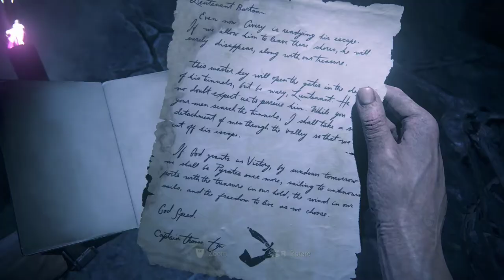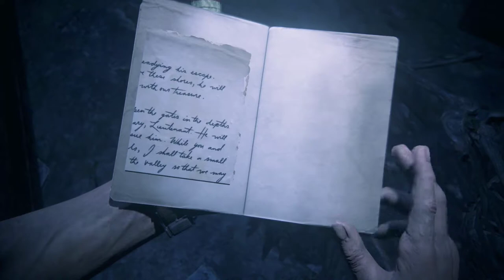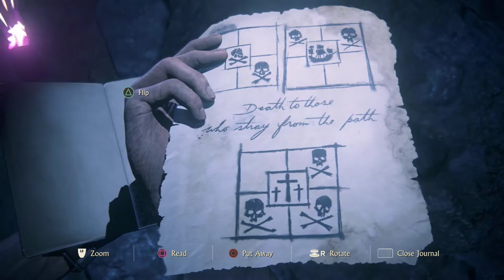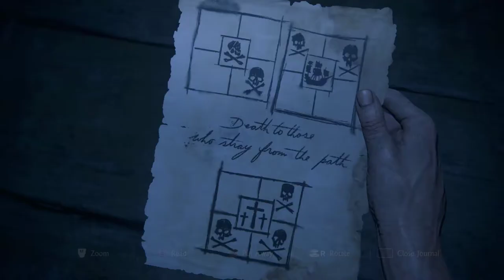Uncharted 4: A Thief's End - Chapter 19 - Avery's Descent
CHAPTER 19 - AVERY'S DESCENT

Nathan Drake and his amazing, wonderful wife Elena venture deeper underground into a tunnel, booby trapped by Avery and Tew. I don't think anyone could've guessed how the tunnel was rigged. Seriously, I wasn't expecting this at all. Also, I reunited with my favorite gun of the series, and I intend to keep it for as long as I can.

TIMESTAMPS
0:00 - Avery's Descent
7:55 - Exploding Mummies
13:56 - Cave Gunfight
19:14 - The Key
22:42 - Booby Trapped Path Puzzle
27:37 - Exploding Domino Effect

It is the sequel to Uncharted 3: Drake's Deception and is the fourth installment in the Uncharted series starring Nathan Drake. The game was released worldwide on May 10, 2016.

Set three years after the conclusion of Drake's Deception, A Thief's End follows Nathan Drake, now a retired fortune hunter, as he reunites with his long-lost brother, Samuel, and seeks to save him from a ruthless tyrant by setting off on another adventure that involves finding Captain Henry Avery's legendary fabled pirate treasure.

Is this Nathan Drake's last hurrah? We'll hopefully find out by the end of this playthrough, walkthrough, let's play, whatever you want to call it!